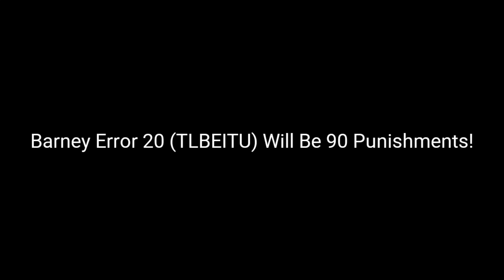Guess What?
There Will Be 90 Punishments For Thos Error! But Coming Soon!